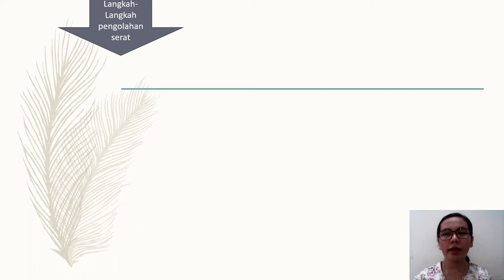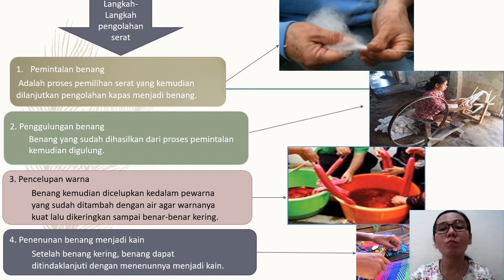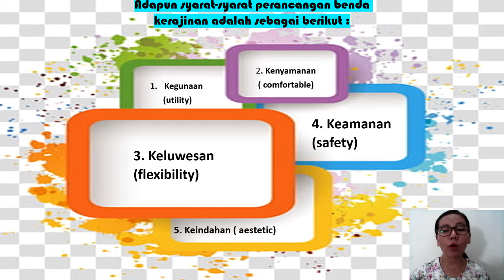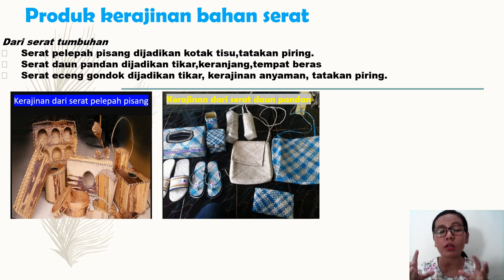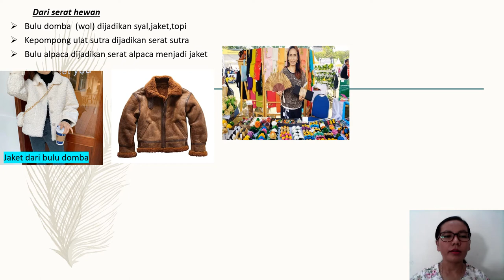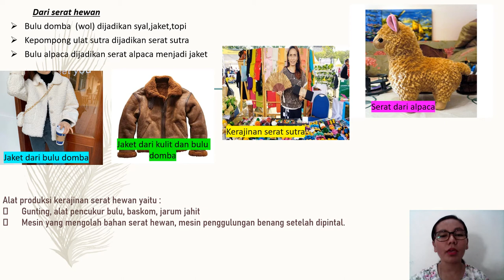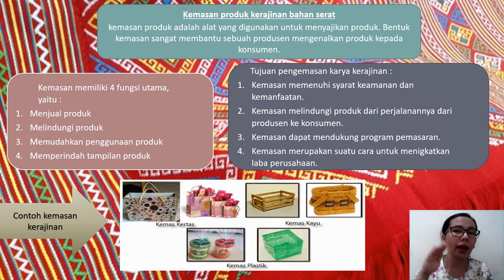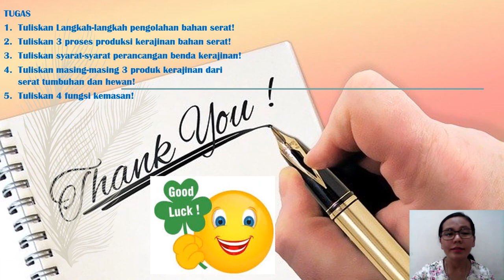Pertemuan 2 Prakarya kelas 7 Proses produksi kerajinan serat